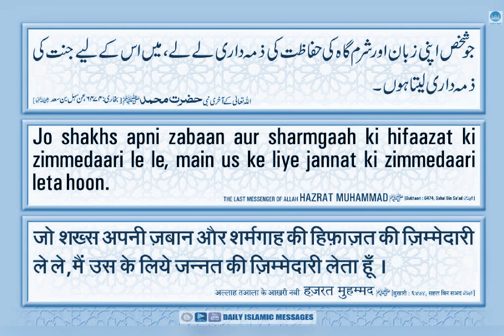Hadees: Jo Shakhs Apni Zabaan Aur Sharmgaah Ki Hifaazat Ki Zimmedari Le Le